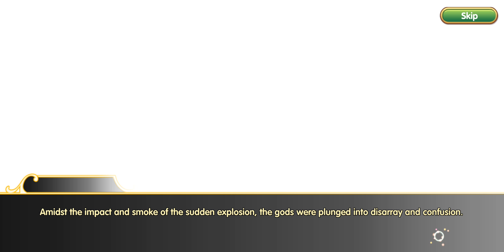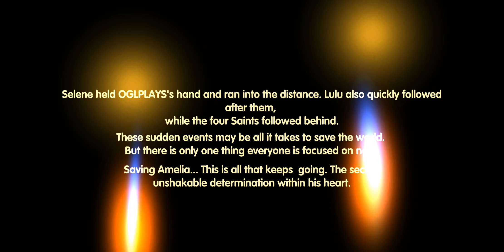Last Epic Gameplay (Android iOS)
Last Epic RPG By Freyr Games (Android iOS)

1. unique world outlook

The game combines mythological characters that have been passed down from mouth to mouth for thousands of years to form a unique and cosmopolitan world view. The gods and demons of different time and space interlace together to deduce an interesting picture.

2. round system

The game is dominated by round combat mode, leaving players enough time to think and remove operational pressure. Each hero has up to four active skills, and with up to three passive skills, he can make more choices in battle.

3. beautiful character modeling

Hundreds of mythical characters are not just card wars, they all have beautiful 3D personas modeling. From heroic Athena to clumsy and dull stone men, from sinister and cunning Rocky to majestic Audin. Not only character modeling, each character also has the skills to match their own background story, so that the player has more sense of immersion in the whole mythological world.

4. diverse patterns and scenarios

In addition to the standard plot mode, there are challenging tower mode, the arena mode to challenge other players, and the fun illusion maze mode. Each model has a similar core, but also different embellishments, so that players can maintain a different sense of freshness, without excessive learning costs.